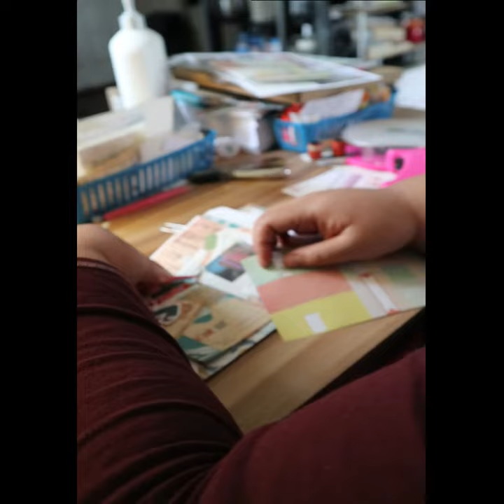The Love Of Desert Verbena ASMR Journaling📚🌼😁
Hello! Welcome to Cottage Darling Channel, here is another ASMR journaling with a loud noise in the background. I want to make this washi polka dot journaling to be the focal point and the old book text cut out "desert Verbena." I hope you enjoy this segment of journaling shorts from my channel.